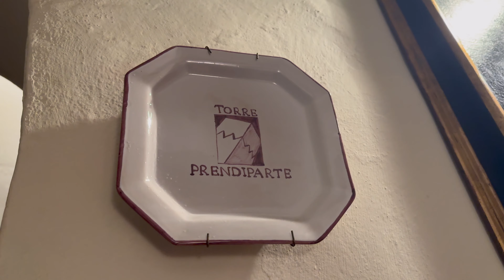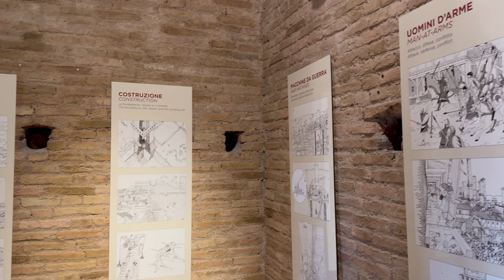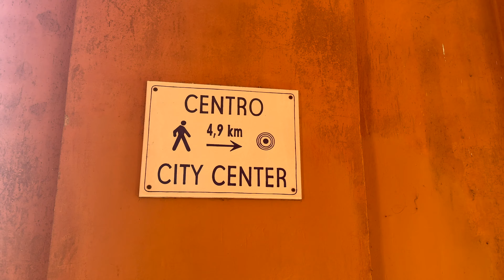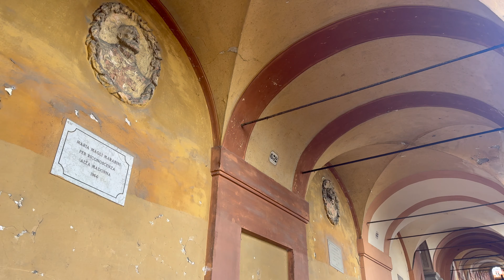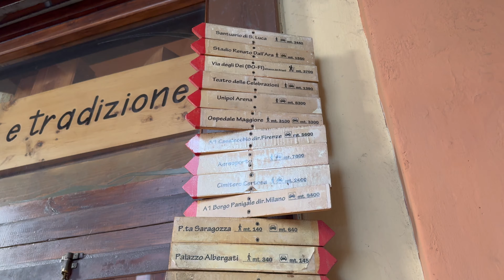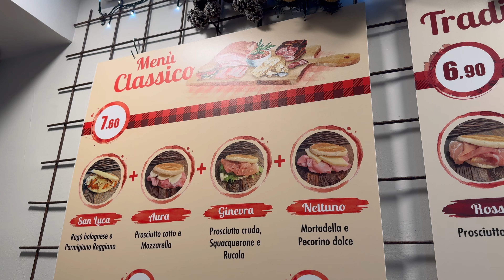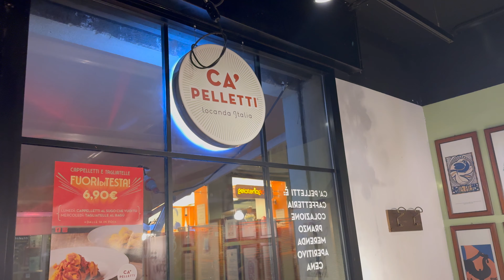Great views of Bologna, we will miss this place!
Yes, we are still here in Bologna!

We eat even more Pasta and trek up to Santuario Madonna di San Luca along with checking out the views from Torre Prendiparte!.✨ 🎥 🌏

Ep. 17| Italy - Bologna

🤙 Mentions in this week's Ep

Keep up to date with us on Instagram!

Keep safe while surfing online abroad! - Nord VPN

🧳 Our Kit
DJI OSMO Smartphone Gimbal Stabilizer
Osprey Fairview 40
Osprey Travel Daypack
Hulker Extension Lead
Aeropress Portable Travel
GETIHU Power Bank
Apple Travel Tags

We are Oana and Michael, a newly married couple embarking on an adventure of a lifetime!

We made the bold decision to sell everything we owned in the UK, say goodbye to our apartment, and embark on a journey around the world. Our goal is to inspire you to go pack your essentials and explore this beautiful wide world 🌍

Join us as we embark on a life-changing adventure, exploring diverse cultures and breathtaking landscapes, and creating unforgettable memories as we journey around the world!